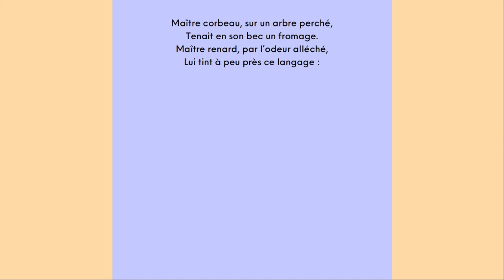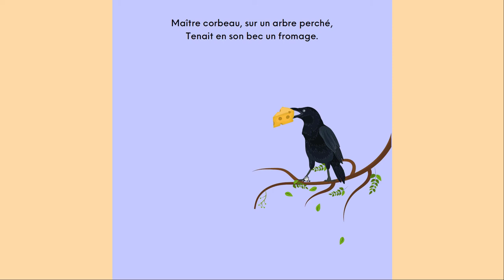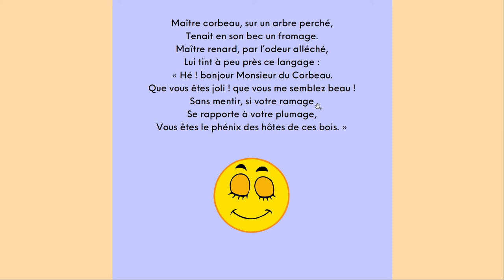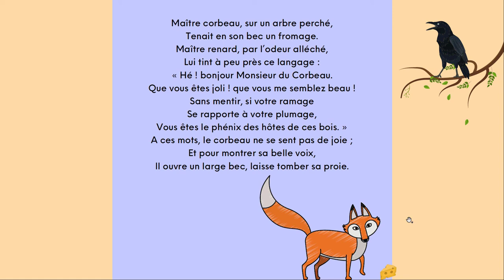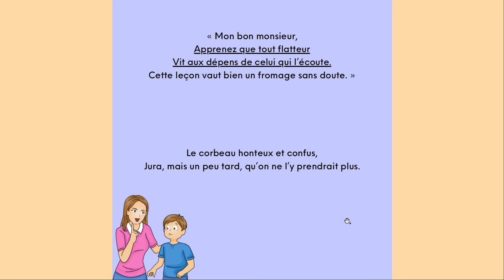Le Corbeau et le Renard | Français Intermédiaire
Let's dive into intermediate French reading with this famous French fable "Le Corbeau et le Renard" by Jean de La Fontaine.
Apprenons à écouter, lire et comprendre cette fable célèbre de Jean de La Fontaine : Le Corbeau et le Renard.
Niveau : Français Intermédiaire - Français Avancé
Level : Intermediate French - Advanced French